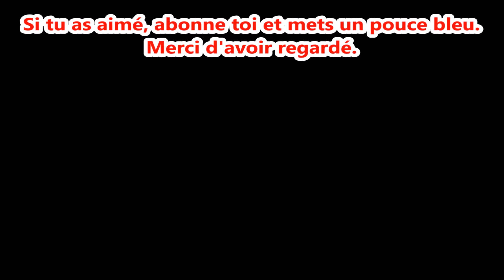Deeeep.io all animal || Shark attack || 1 800 000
Deeeep.io is a game like mope.io, agar.io, slither.io, diep.io ... .
In a aquatic world, you must feed you fish to become a shark.